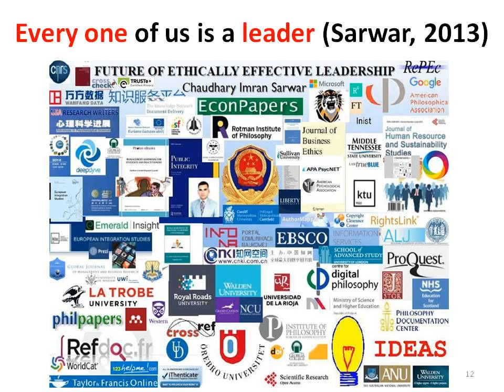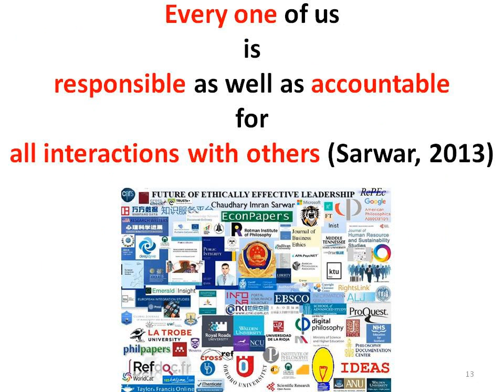Germany Konstanz Grey nightclub shooting: 2 dead, 3 seriously injured